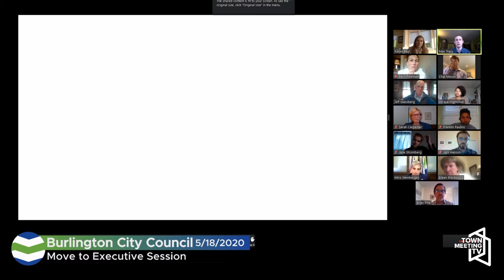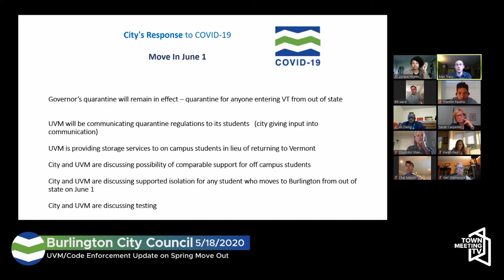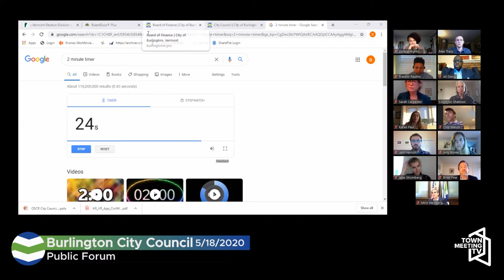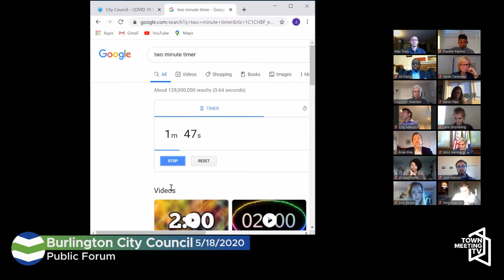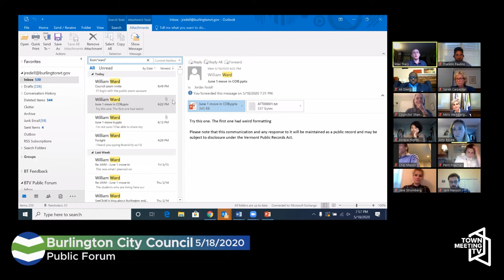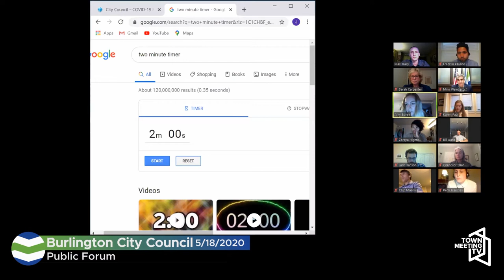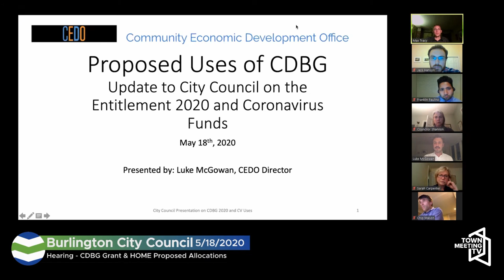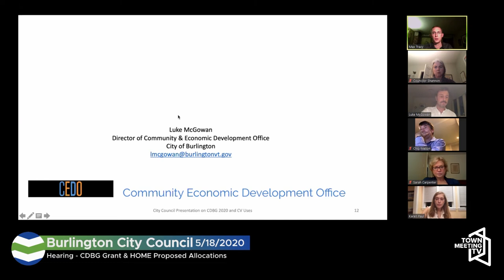5/18/2020 Burlington City Council